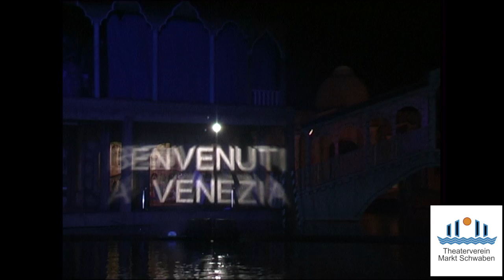Canale Mortale - Weiherspiele Markt Schwaben 2006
Ein kurzer Zusammenschnitt unseres Theaterstück "Canale Mortale 2006".